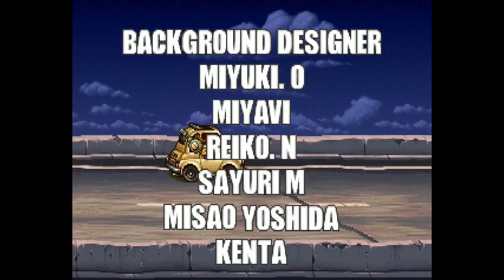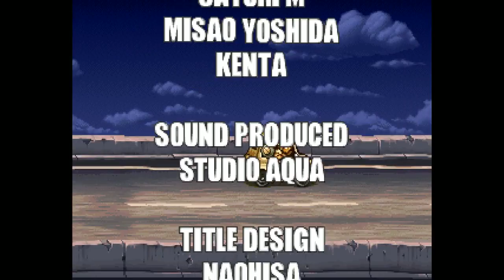Metal Slug 5 (Arcade) Game Clear (Keyboard Play)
USB Game Pad and PC Mouse interfered with each other, so I had to unfortunately go with stiff keyboard inputs instead, hope to fix this later -- Metal Slug 5 (Arcade) Game Clear (Keyboard Play) -- Watch live